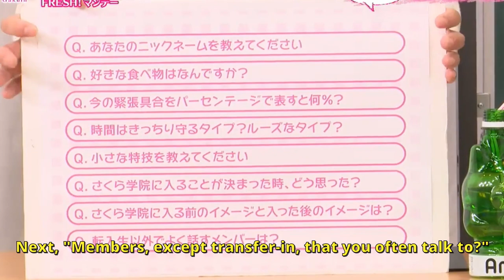Kokona Nonaka and "some ambiguous stuff" | SAKURA GAKUIN さくら学院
The introduction of Kokona Nonaka on Sakura Gakuin Ganbare Fresh episode 45. (Edited for comedic effect)

To learn more about Babymetal and Sakura Gakuin, come check out the Foxhold Discord